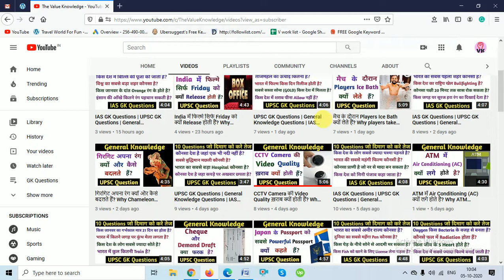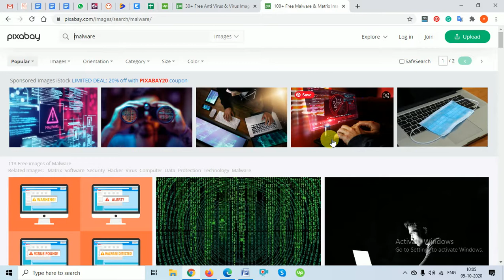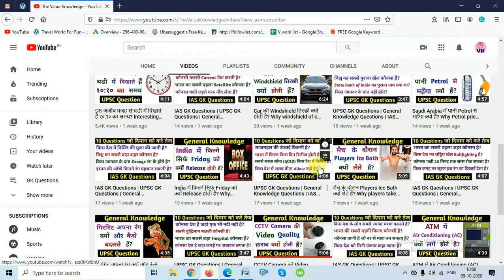Antivirus और Anti-malware में क्या फरक हैं? What is difference between Antivirus and anti-malware?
In this video, we have explained the difference between Antivirus and anti-malware. You will come to know all the information on these topics here.